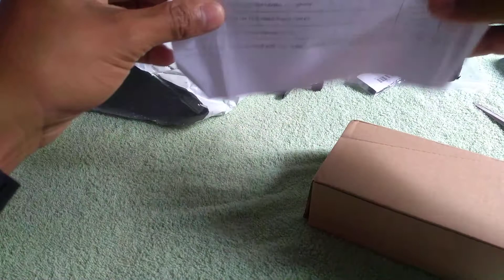Unboxing Kit de ferramentas relógios Profissional 144 PCS Colormix Gearbest 2018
Link para compra direta Kit de ferramentas de reparação de relógios Professional 144 PCS - Colormix

🔰LINK DO NOSSO GRUPO DE CUPONS DA GEARBEST 1

🔰LINK DO NOSSO GRUPO DE CUPONS DA GEARBEST 2